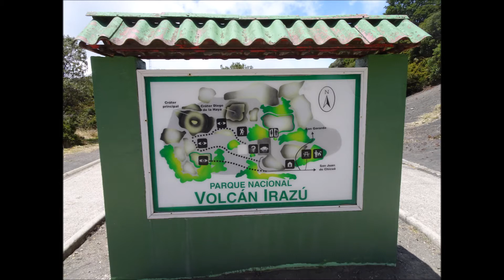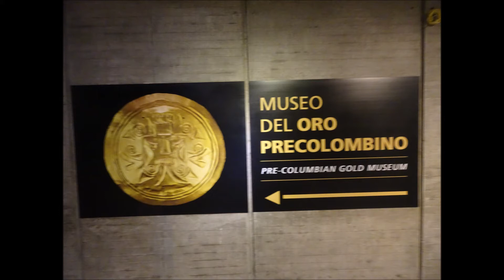Costa Rica montage